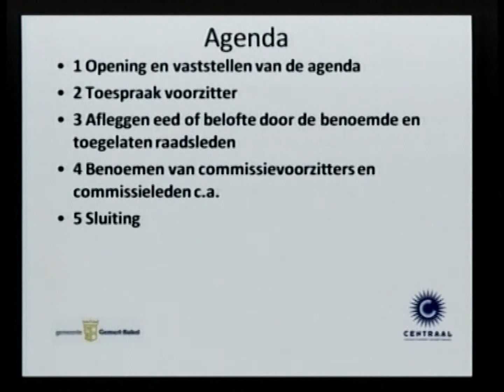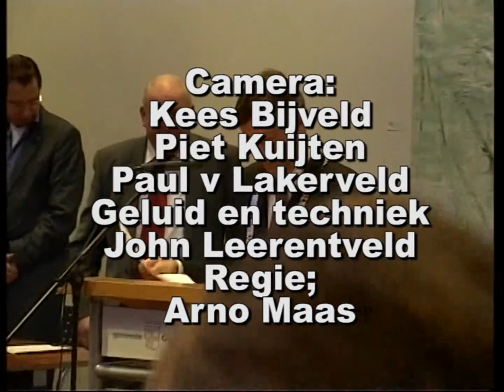Installatie Gemeenteraad Gemert-Bakel 27-03-2014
De nieuwe gemeenteraad van Gemert-Bakel is geinstalleerd